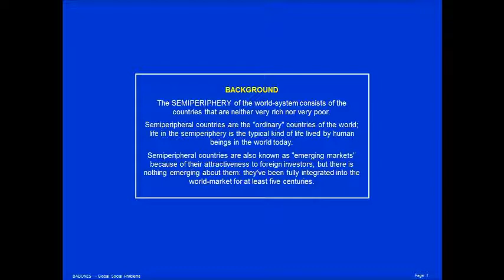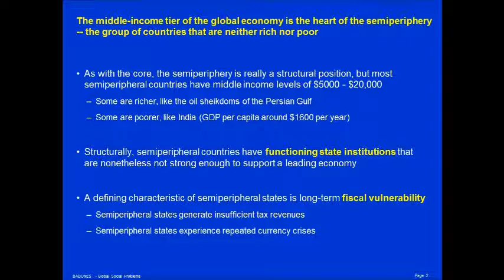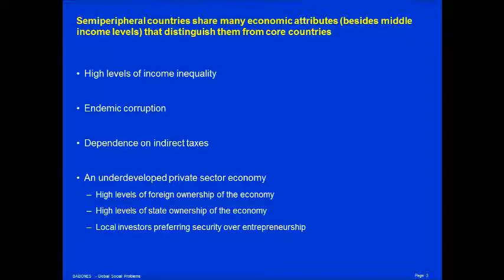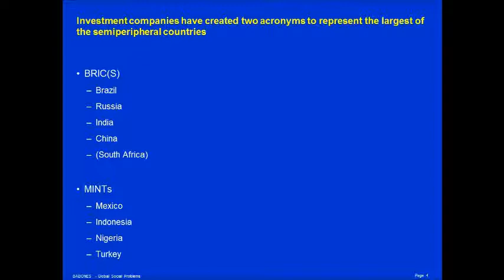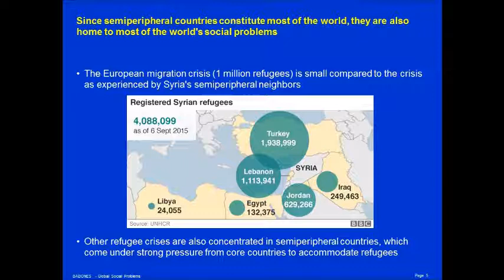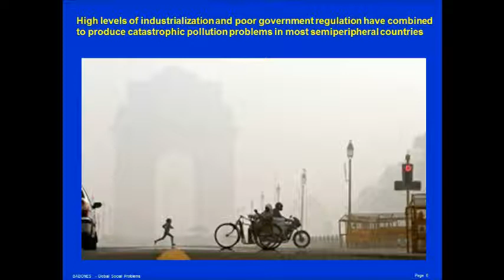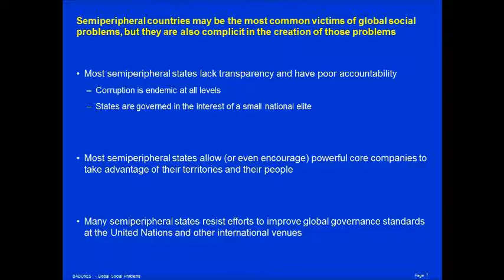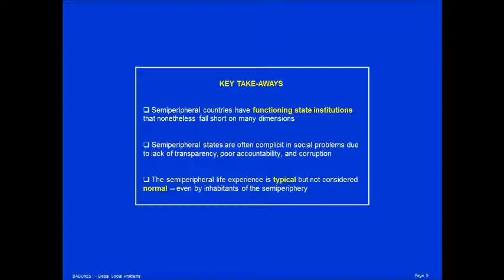The World-System Semiperiphery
An overview of the semiperiphery of the contemporary world-system and the complicity of semiperipheral countries in global social problems.